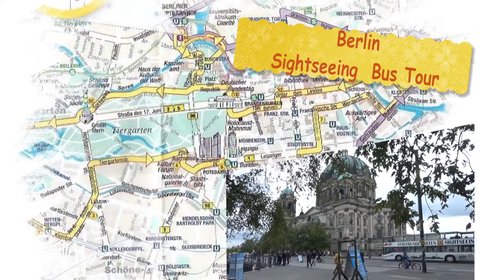Berlin Sightseeing City Tour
Unsere Stadtrundfahrt mit dem Bus dauert rund 2 Stunden.  Die Tour beginnen wir beim Berliner Dom. Zuerst geht`s Richtung Brandenburger Tor vor bei am alten Museum, am Deutschen Historischen Museum und der Neuen Wache, die Gedenkstätte für die Opfer von Krieg und Gewaltherrschaft. Anschließend passieren wir die Humboldt Universität, gegenüber liegt das Alte Palais, ehemals Residenz des preußischen Königs und Deutschen Kaisers Wilhelm !. Vorbei am Denkmal des Alten Fritz erreichen wir das Brandenburger Tor. Von hier geht`s durch  das Regierungsviertel, vorbei am Reichstagsgebäude, dem Bundeskanzleramt, von den Berlinern scherzhaft „Waschmaschine“ genannt, vorbei an diversen Regierungs- und Bürogebäuden zum Hauptbahnhof, Europas größter Turmbahnhof. Das nächste Ziel: Schloss Bellevue, Amtssitz des Bundespräsidenten. Nicht weit davon die Siegessäule; ursprünglich stand sie am Königsplatz vor  dem Reichstagsgebäude. Vorbei am Elefantentor des Berliner Zoos zur Kaiser-Wilhelm-Gedächtniskirche, ein Mahnmal für den Frieden. Im Weiteren passieren wir ein Teilstück der Berliner Mauer und eine Freiluft-Daueraustelllung (die „Topographie des Terrors“) sowie den Checkpoint Charlie: Alle drei Orte Mahnmale und Warnung gegen Diktatur, Terror und Krieg. Der Gendarmenmarkt liegt in der  historischen Mitte von Berlin und  gilt als schönster Platz Berlins. Gegen Ende unserer Rundfahrt erreichen wir jene Stelle, an der das Berliner Schloss wieder errichtet wird. Schlussendlich beendet wir unser Kennenlernen von Berlin beim Roten Rathaus im historischen Zentrum von Berlin.